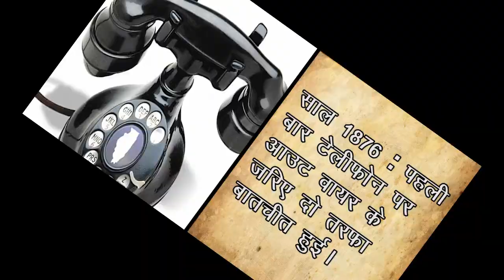9th Oct: Google ने YouTube को टेकओवर करने का ऐलान किया, Malala पर हुआ था हमला | Malala Yousafzai